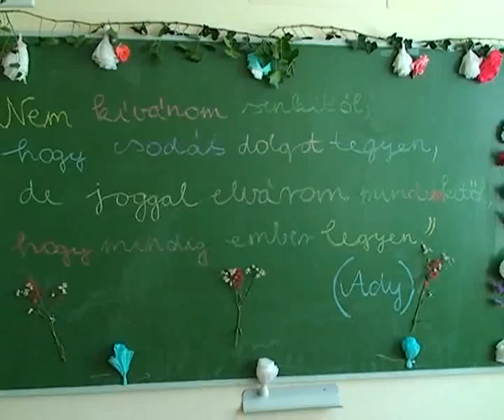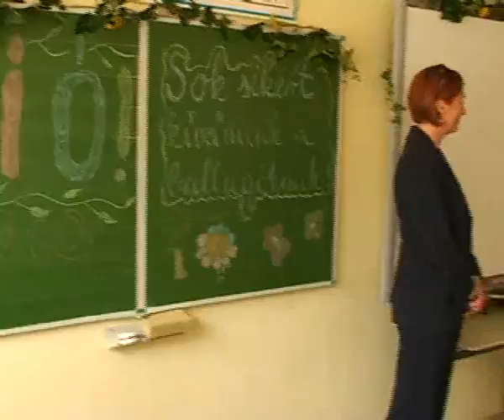Iskolai ballagás 2015